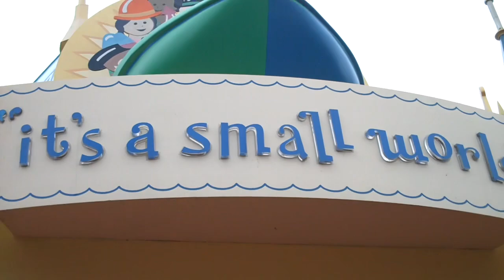Magic Kingdom - it’s a small world Highlights January 2010